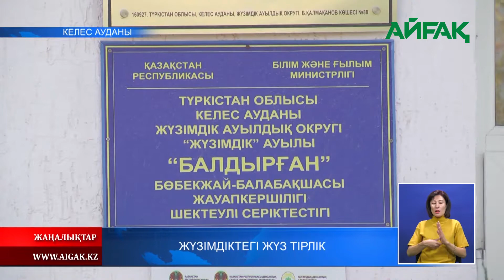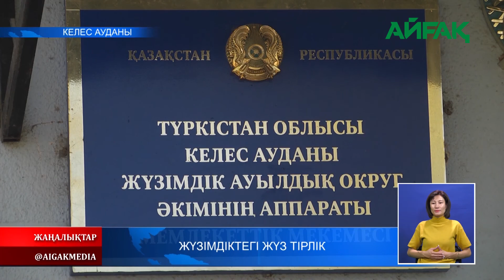26.10.2021 ж. Жүзімдіктегі жүз тірлік